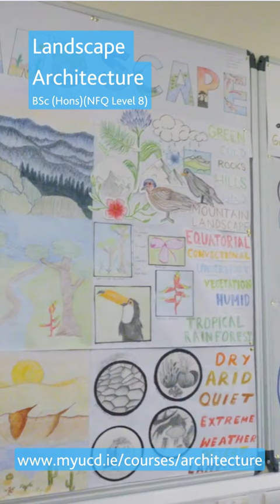Who should study Landscape Architecture?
I would recommend LandscapeArchitecture to people who are creative, who like the environment, who like getting involved in the community. Those who want to develop skills in environmentalplanning, landscapedesign, and urbandesign are just some of the things you can learn on a UCD Landscape Architecture Undergraduate course